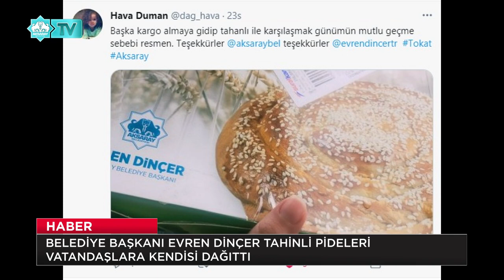BELEDİYE BAŞKANI EVREN DİNÇER TAHİNLİ PİDELERİ VATANDAŞLARA KENDİSİ DAĞITTI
Belediye Başkanı Evren Dinçer, Çiftlik Mahallesinde vatandaşlara kendi elleri ile tahinli pide ikramında bulundu.
Aksaray Belediyesi’nin Ramazan aylarında gelenek haline getirdiği tahinli pide ikramları il genelinde dağıtılmaya devam ediyor. Günlük taze olarak Belediye ekiplerince mahalle bazlı olarak dağıtılan tahinli pideler sofralara farklılık katıyor. İl genelinde olduğu gibi il dışından talepte bulunan vatandaşlara da kargo yöntemi ile tahinli pideler ulaştırılıyor.
  Her gün Belediye ekiplerince ev ev gezilerek dağıtılan tahinli pide ikramına bugün Çiftlik Mahallesinde devam edildi. Çiftlik Mahallesi sakinlerine Belediye Başkanı Evren Dinçer bizzat kendisi tahinli pideleri ikram etti.
Tahinli pide dağıtma etkinliğinde vatandaşlarla bir araya gelen Belediye Başkanı Evren Dinçer, mahalle sakinleri ile uzun uzun sohbet ederek ramazanlarını tebrik etti. Ailelere tahinli pide ikram etmenin yanında çocuklara da oyuncak hediye eden Belediye Başkanı Evren Dinçer mahalle sakinlerinin istek ve önerilerini de not alarak ilgili birimlere taleplerin giderilmesi talimatını verdi.
Tahinli pidelerini Başkan Dinçer’in elinden alan mahalle sakinleri Başkan Dinçer’in bizzat kendi elleri ile anlamlı bir hediyede bulunmasını takdir ile karşıladıklarını belirttiler. Mahalle sakinleri Belediye Başkanı Evren Dinçer’e ve ekibine teşekkür ettiler.